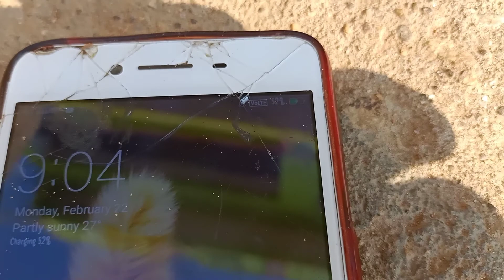🌞solar Mobile charger